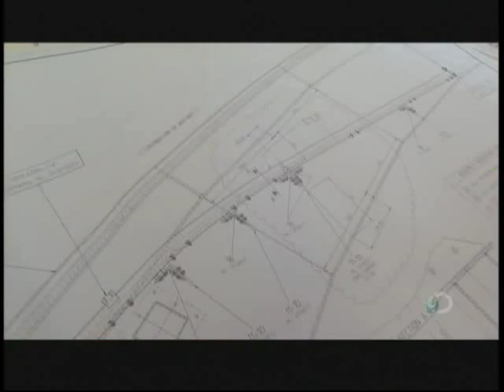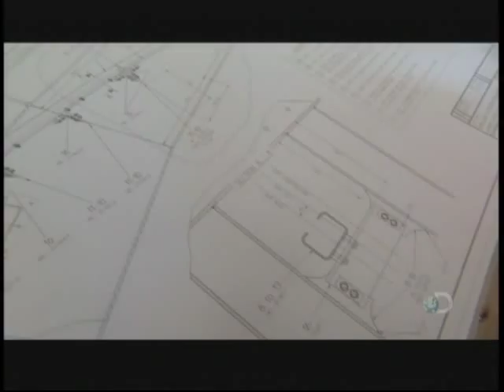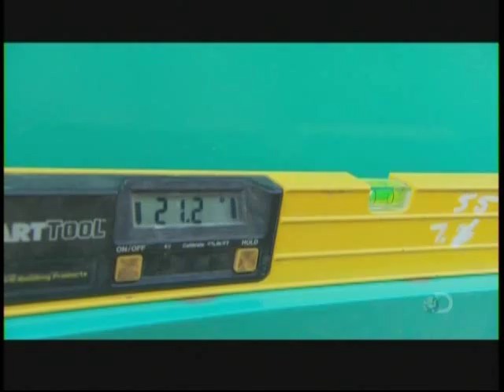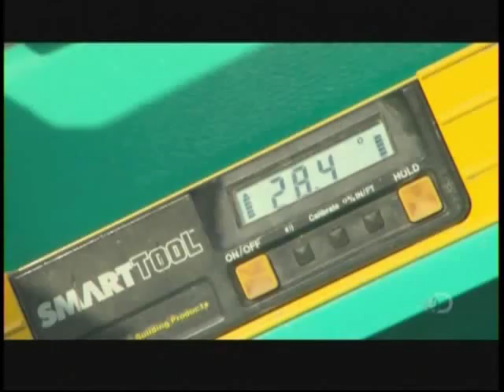ES Fox Leviathan Coaster Erection at Canada's Wonderland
This is the Discovery Channel show Daily Planet covering the erection of the new Leviathan. It's Canada's biggest Coaster and the 3rd biggest in the world. Steve Matthews P.M and Bryce Mesley Site Superintendent